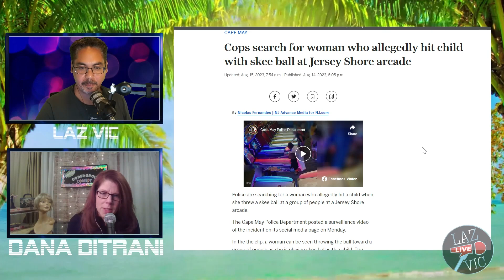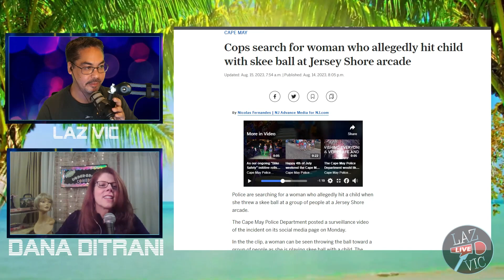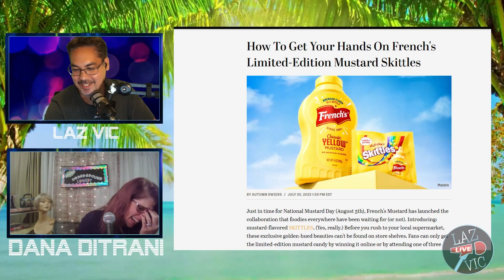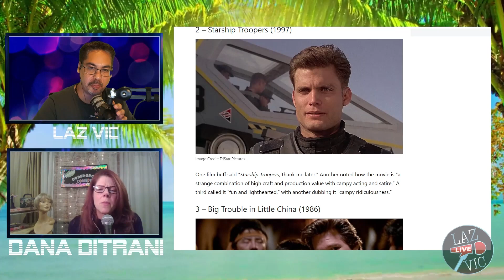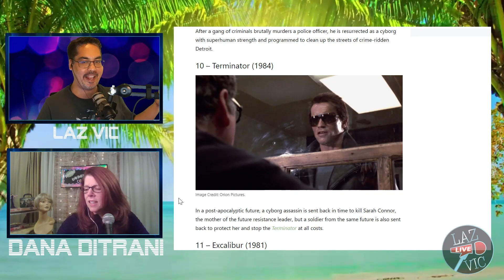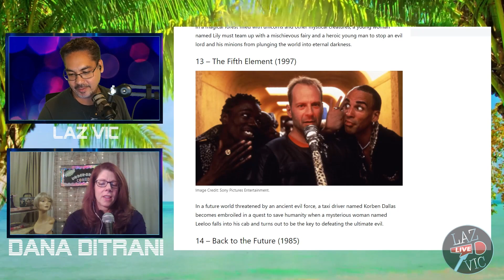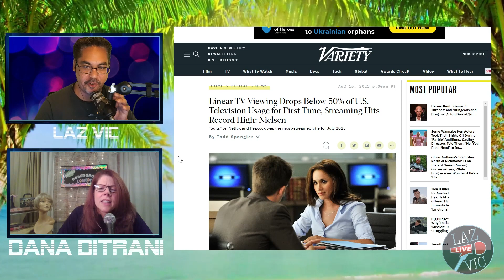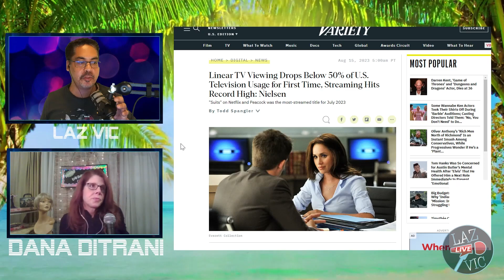Talking comedy and life with Comedian Dana DiTrani!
Join us Live on  for a new episode of Laz Vic Live Featuring

Laz Vic Live is a Live Interactive Comedy Talk Show with comedian round-tables, actor chats, musical guests, original sketch comedy, and more. A place to be yourself and not be alone. A virtual get-together where we can all chat, laugh and reconnect.